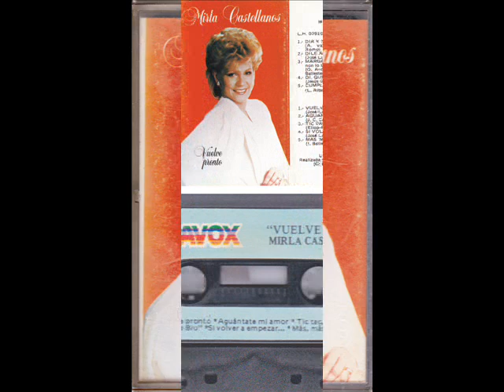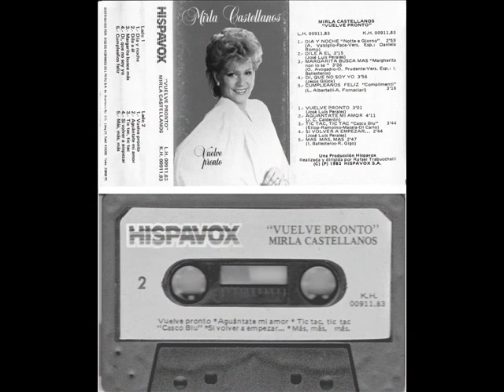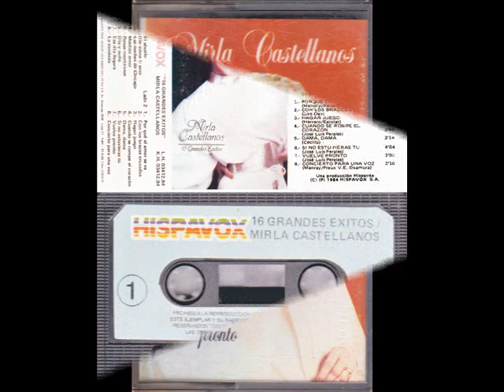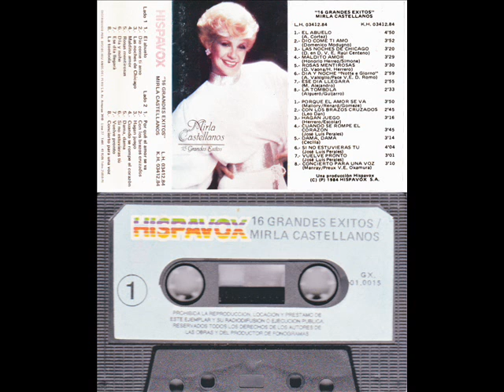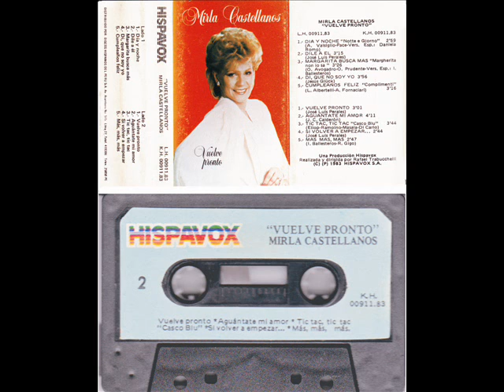Mirla Castellanos - Lo Mejor (Cassette HD)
Mirla Castellanos